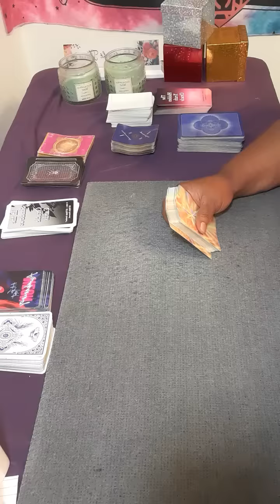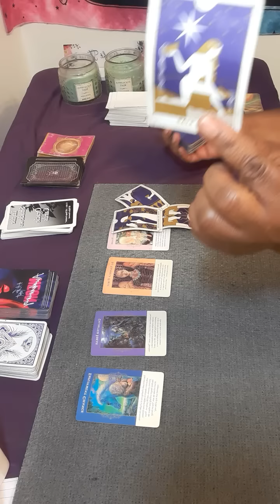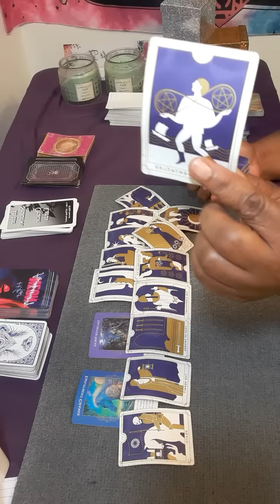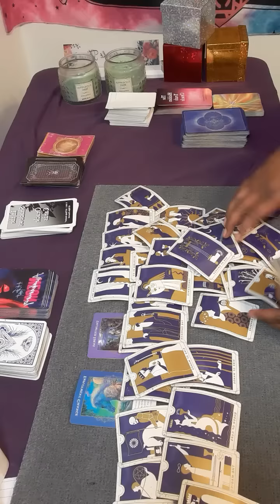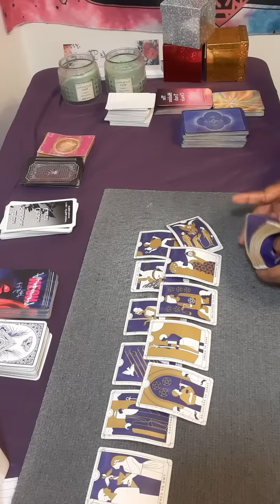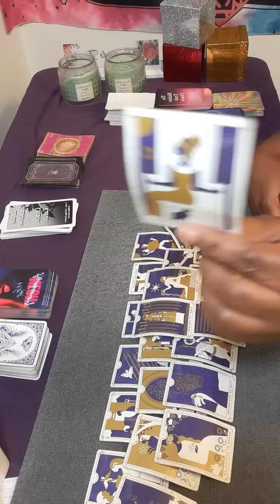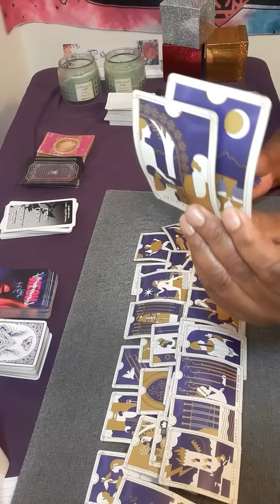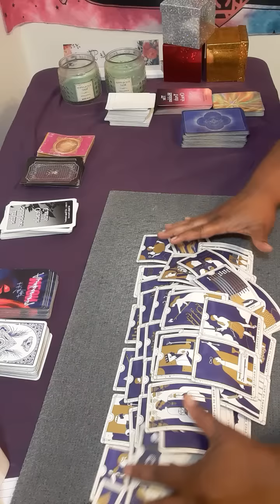cancer CANCER I AM BLOWN AWAY BY THIS READ NEXT 48 ROLES CAN BE REVERSE!⚠️🏃‍♂️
15 minutes $60.00

20 minutes $80.00

30 minutes $112.00

 Or

cancer tarot

starbright tarot

july cancer 2022

cancer horoscope

july cancer 2022

aquarius tarot

cancer reading

starbright tarot

gemini

gemini tarot

leo tarot

taurus

leo

taurus tarot

aries

cancer reading

Cancer july 2022 Cancer tarot

july 2022

cancer 2022

sagittarius

gemini

gemini tarot

leo

leo tarot

libra

capricorn

cancer july

cancer love

cancer reading

gemini tarot

horoscope cancer

cancer love

leo tarot

cancer readings

taurus tarot

cancer

2022 horoscope

cancer july 9 2022

cancer love tarot july 2022

psychics

tarot readings

psychic reading

psychic medium

tarot reader

psychic readers

Tarot reader

psychic development

psychics readings

psychic reading

psychic services